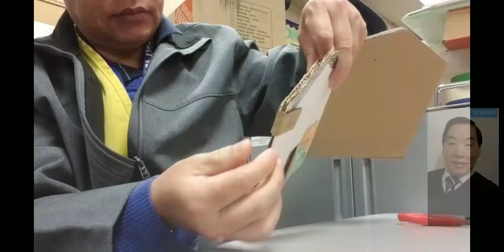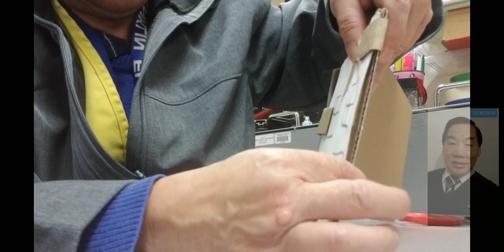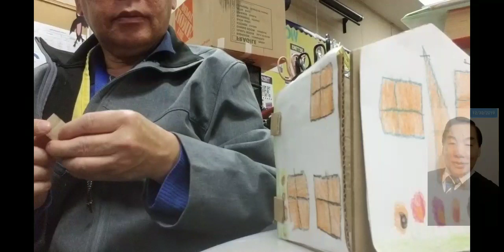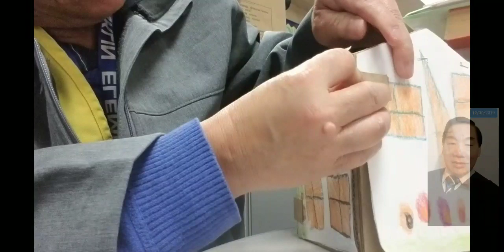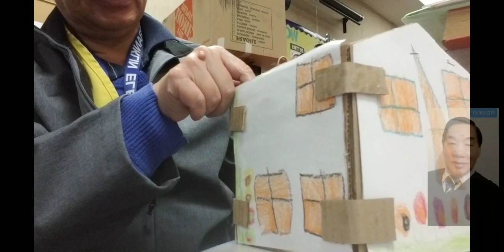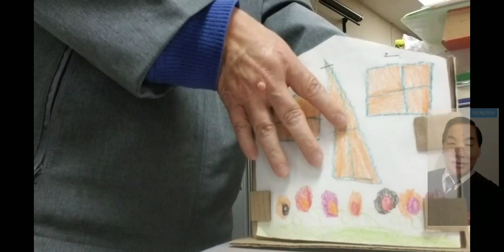Tsev ua si. Play house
Ua tsev rau menyuam yaus ua si